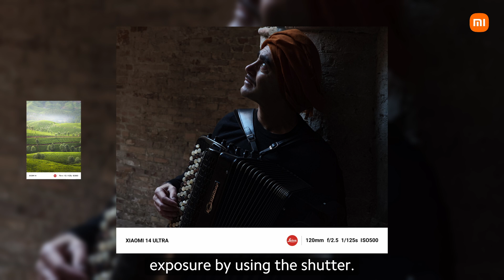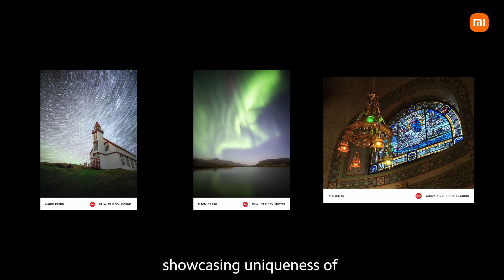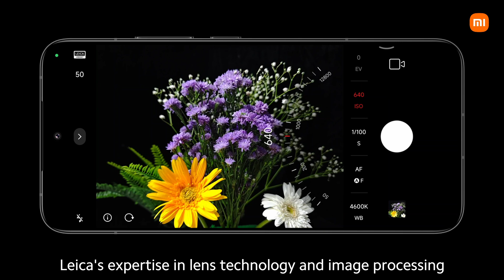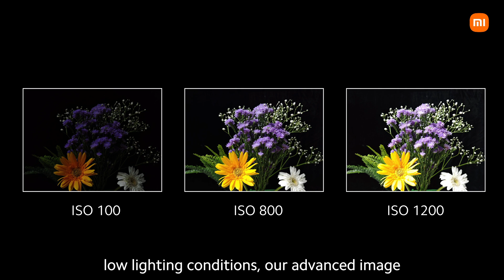Episode 3 - Unlocking ISO | Xiaomi Photography Masterclass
Light is the foundation of every photograph! In this episode of XiaomiPhotographyMasterclass, we delve deep into the world of ISO on the Xiaomi14Series. Learn how to control this crucial camera setting to capture stunning photos in any lighting condition, from bright sunshine to dimly lit environments.